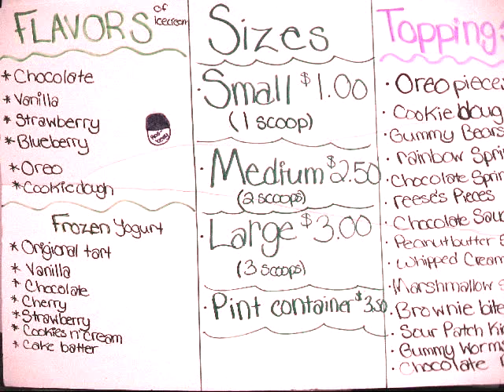From the Archives 2013: Skits with Messages